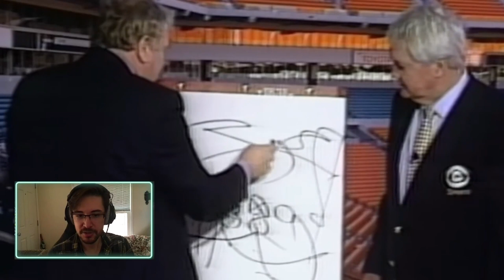TIMED +18 Kara with Ret Pally Hopeful_Pellinore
M+ Run with Hopeful_Pellinore